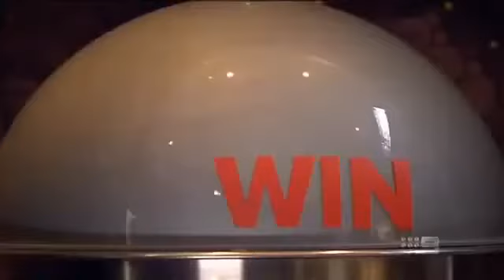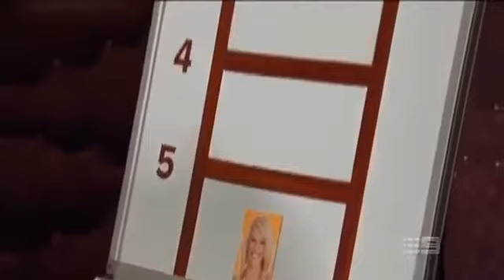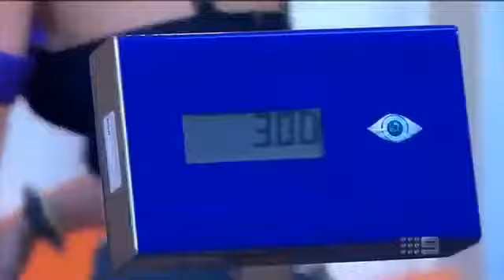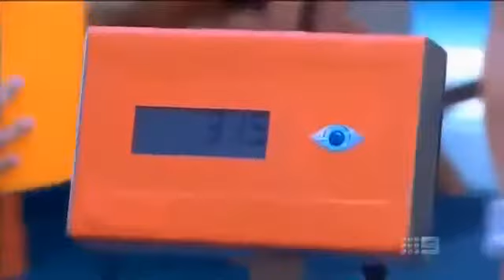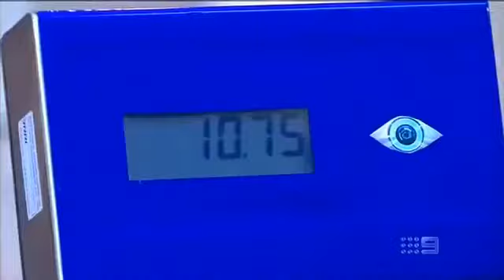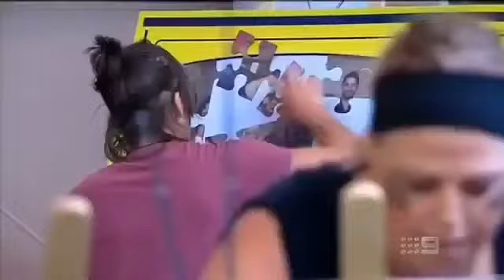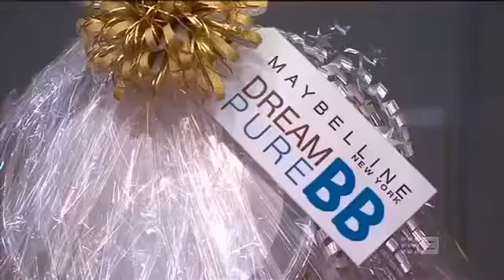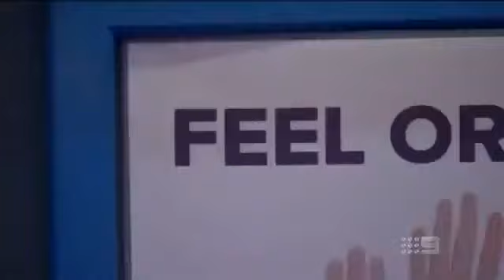Big Brother Australia series 10 - 2013 - Day 32 - Daily Show Showdown #5